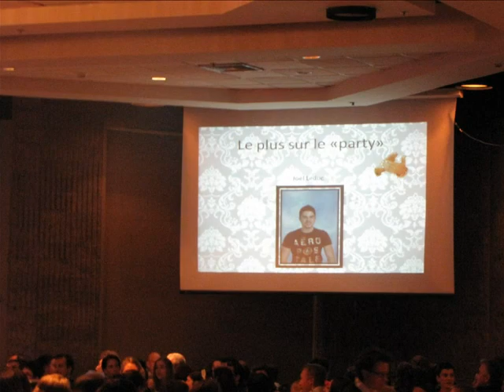Bal des finissants 2012-2013 Polyvalente Arvida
à Jean-Frédéryk Dion